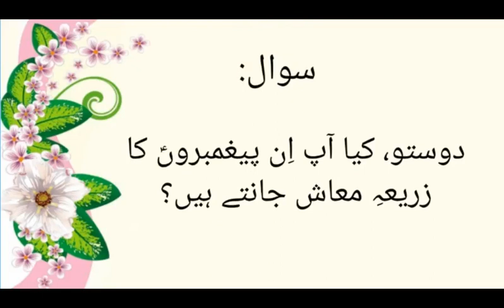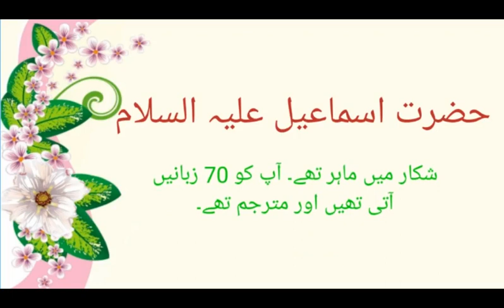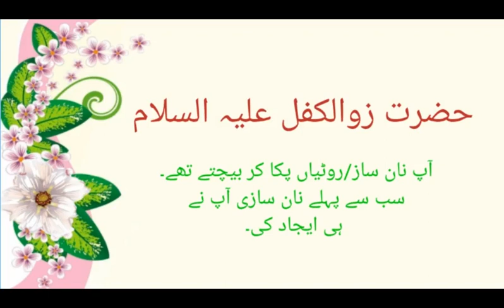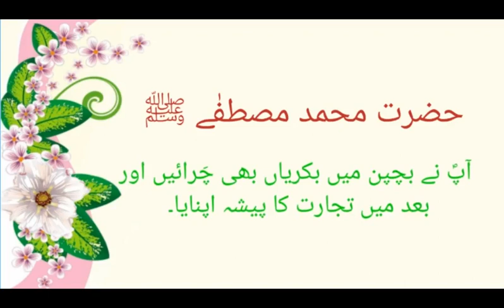Professions of the Holy Prophets || انبیآۓ کرامؑ کے زریعہ معاش کیا تھے؟ || Islamic GK Urdu Hindi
In this video you will learn the general knowledge questions and answers about the professions of the Holy Prophets (peace be upon them all) in urdu or hindi.
Profession of the Prophets
Professions of Prophets
Prophets and their Professions